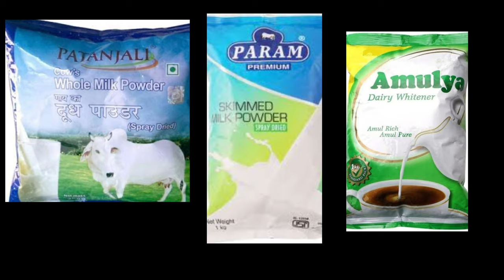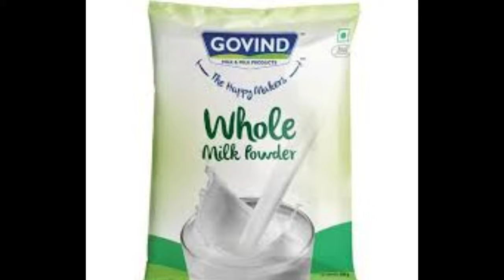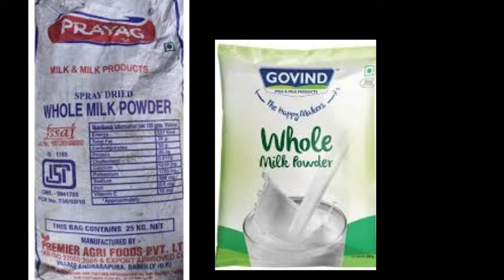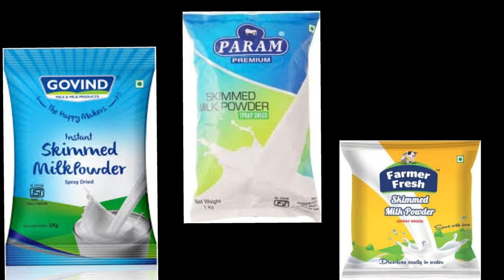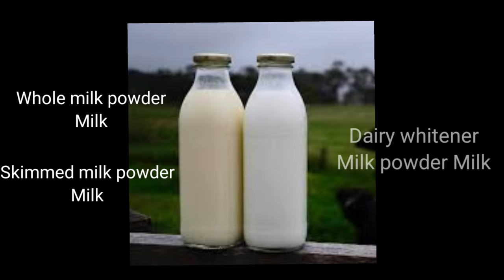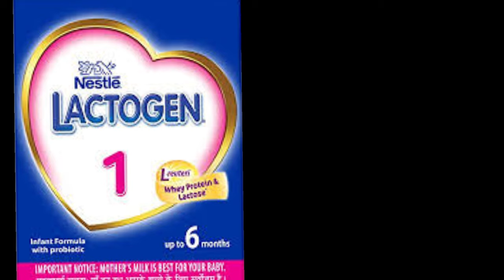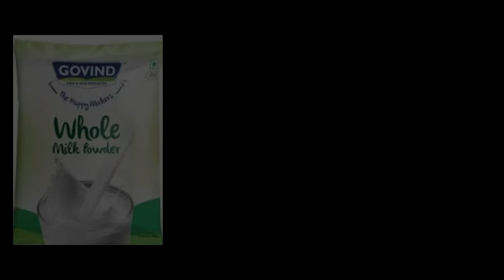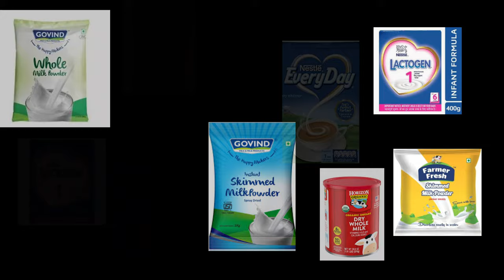All About Milk Powder it's uses in Cooking & Baking. What is Difference In Skimmed & Dairy whitener